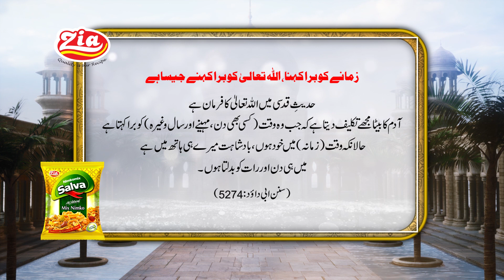Waqt aur zamane ko bura mat kaho | Hadith Mubarak | Zia Salva Nimko | Zia Foods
Aameen